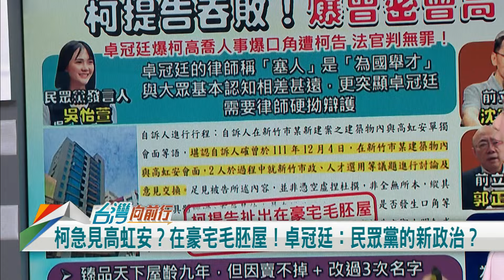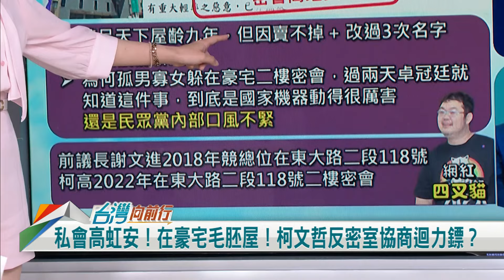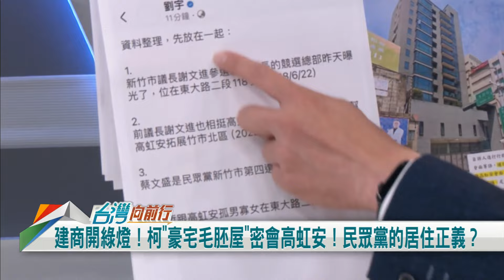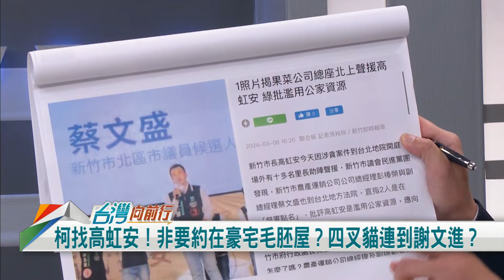2024.07.30【台灣向前行 Part3】 疑與高虹安密會豪宅被挖出！ 四叉貓酸：民眾黨口風不緊？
柯文哲提告吞敗！扯出"密會高虹安"在"豪宅毛胚屋"！民眾黨的居住正義？
柯反密室協商迴力鏢？疑與高密會豪宅被挖出！四叉貓酸：白口風不緊？
憂高虹安案！柯稱未給年輕人保護！沈富雄：保自己都來不及 還護別人？
13:55 和您準時向前行～